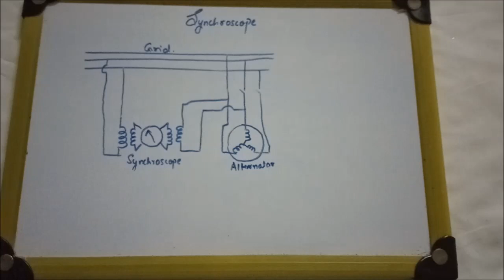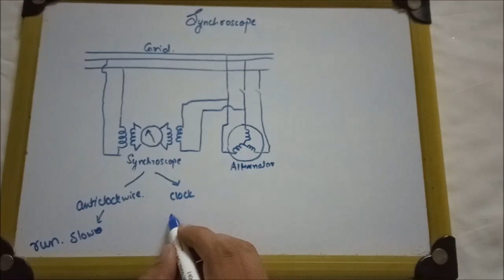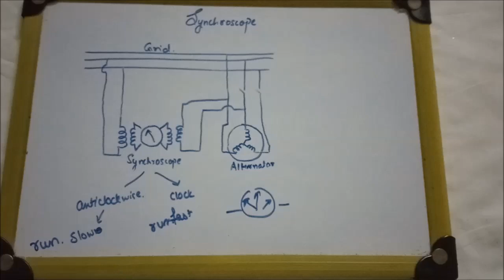SYNCHROSCOPE | brief explanation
Synchroscope